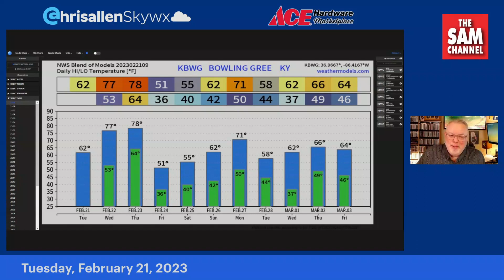CHRIS ALLEN'S WEATHER UPDATE - 5:00 AM TUESDAY FEBRUARY 21 sponsored by Ace Hardware Marketplace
- RECORD WARMTH COMING -

Monday's high was 65 which is 13-degrees warmer than the seasonal average of 52.

We picked up less than one-tenth of an inch of light rain on Monday, but it was a mild one with highs in the mid 60s. Today, we start with areas of patchy dense fog where skies have cleared overnight. Otherwise, it will be a mainly sunny day with highs in the low 60s. Tonight will be cloudy with lows in the mild mid 50s.

Both Wednesday and Thursday could be record-breaking days as warmer winds help temperatures soar into the mid and upper 70s, possibly hitting 80 in a few spots. We will start with a chance of showers Wednesday morning, followed by afternoon clearing. Another chance of showers will move through Wednesday night into Thursday morning.

The record high for Wednesday is 74 set in 1922.
The record high for Thursday is 79 set in 1982.

Once the main cold front passes through Friday morning, it will put an end to the Spring-like warmth as temperatures fall into the low 50s.